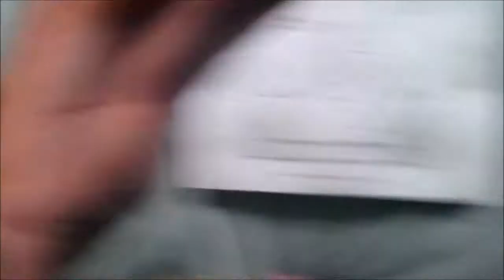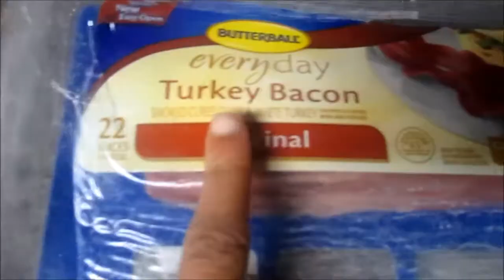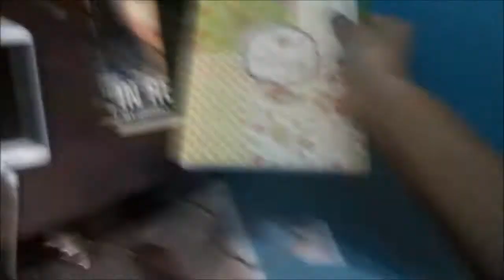Working Out and Making Dinner!!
1/6/2016 - 1/8/2016
I felt so much like my older sister in this vlog. We went to the gym & I made dinner all by myself!